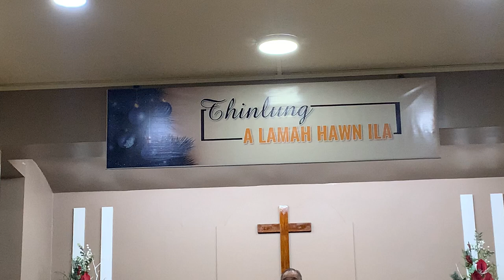Sermon - Evan H. Lalrinliana - Christmas 2022 (Zan inkhawm)